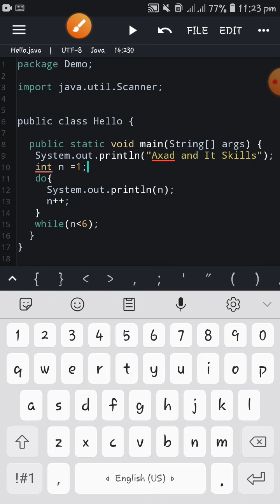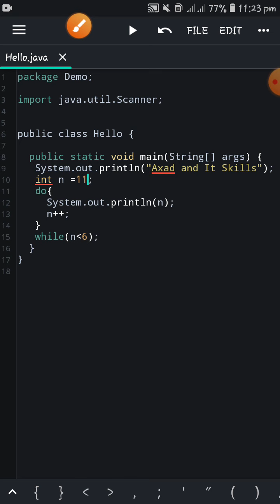Do-While loop in java | How to use Do-While loop in java programming● Urdu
Do While vs While Java?
Do While loop vs While loop Java?
Do While loop with example?